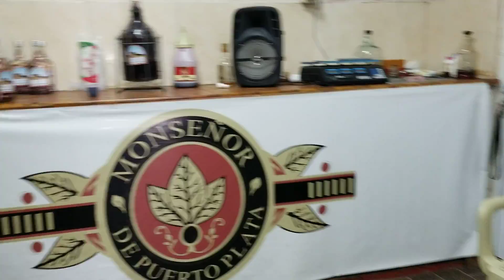GUILLO CUENTOS en la Fabrica de Cigarros Monseñor de Puerto Plata